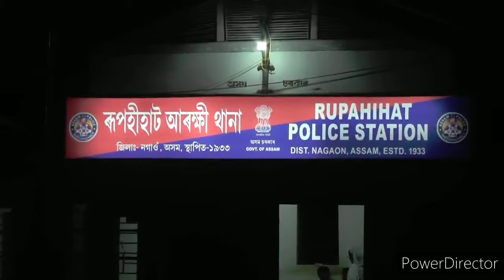ৰূপহীহাটত ৮ বছৰীয়া নাবালিকাক ধৰ্ষণ ৫৮ বছৰীয়া বৃদ্ধ লম্পটৰ